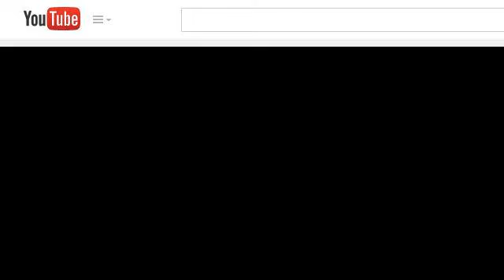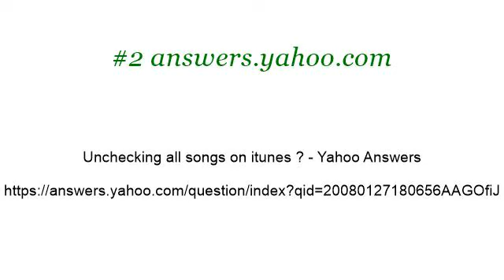How-To Uncheck All Songs In Itunes